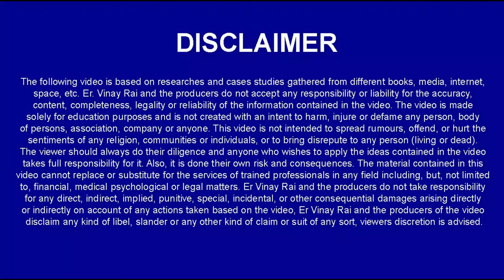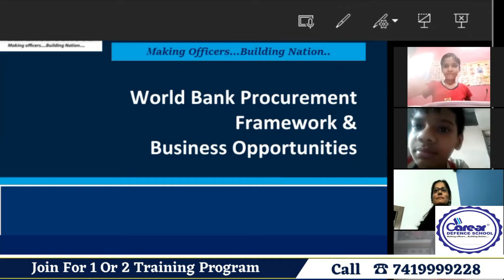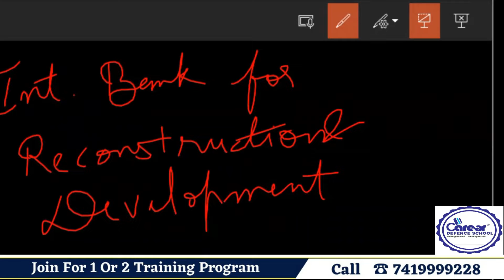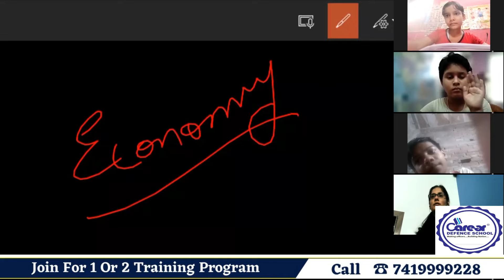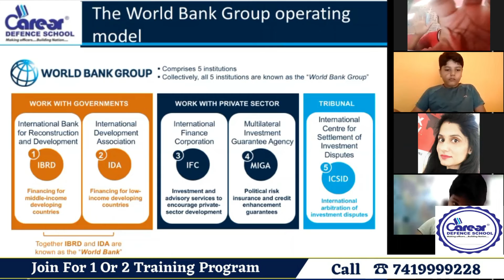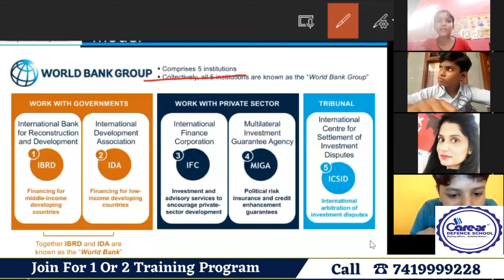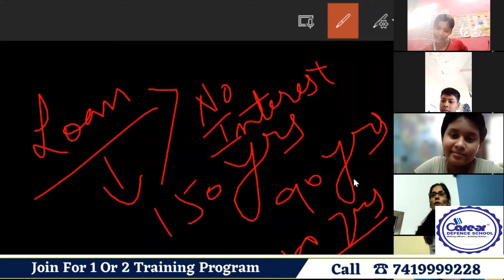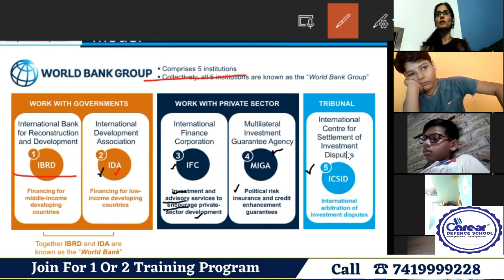World Bank Part 1 Class 6th G.K